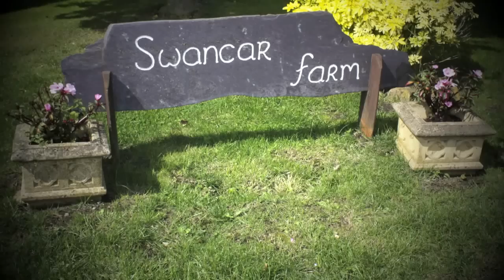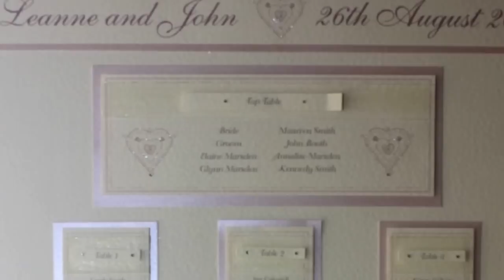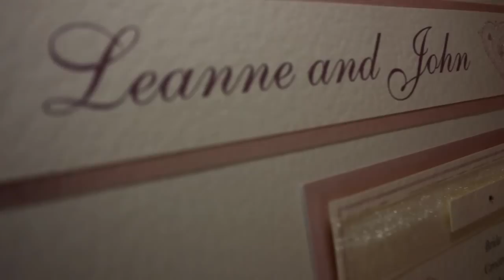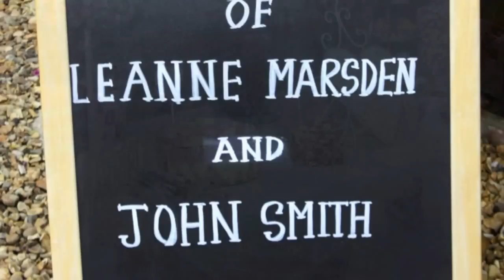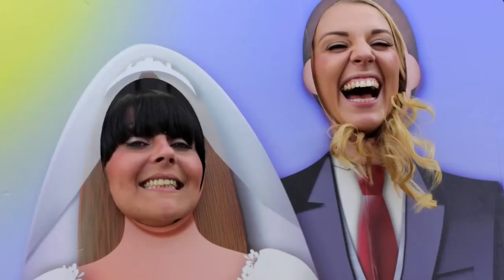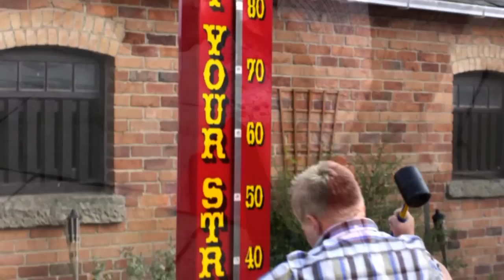Mr & Mrs Smith 26/8/2012 ProMo Disco Service